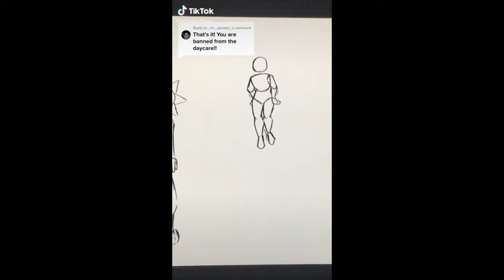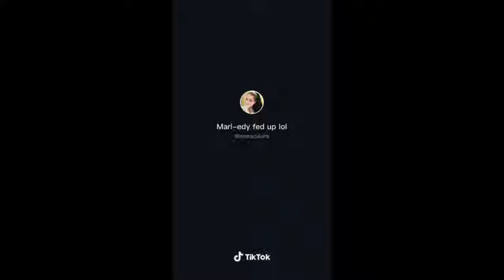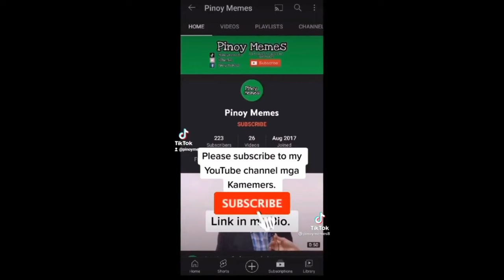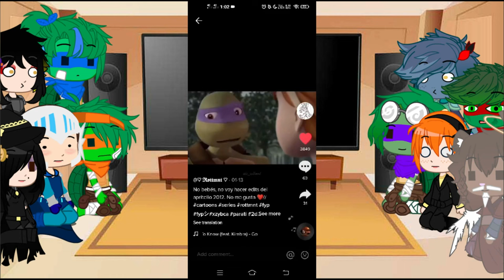TMNT 2012 reacts to THE RISE OF TMNT 2018 {Original}PLUS "All of US Are Dead"[ part 5 ]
Sorry guys the only blocked is the Rottmnt video sounds